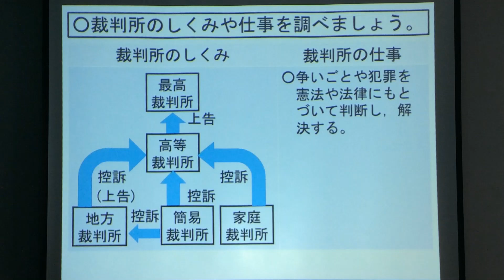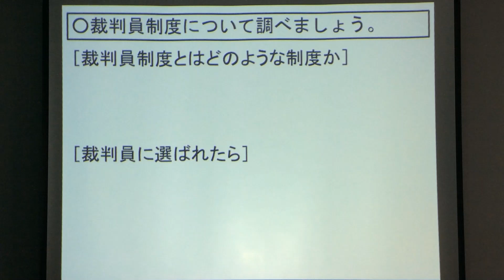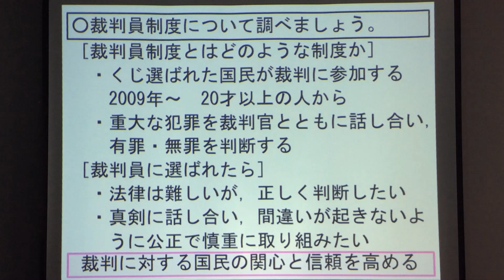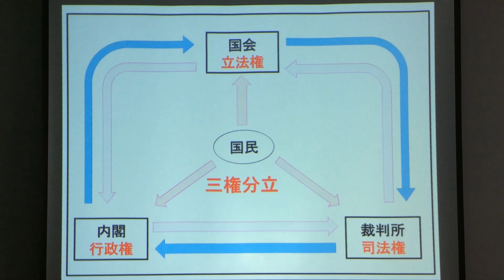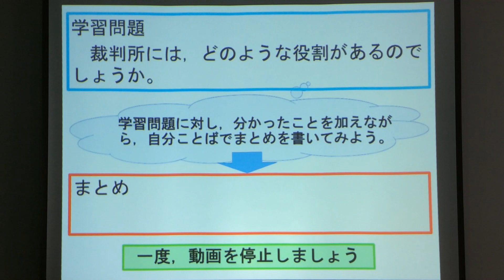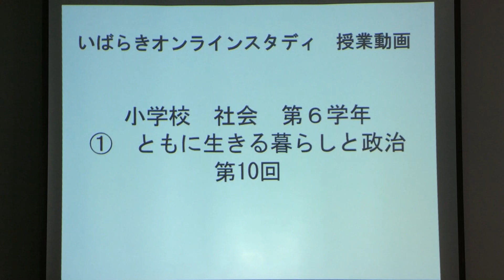小６社会（教育出版）ともに生きる暮らしと政治⑩